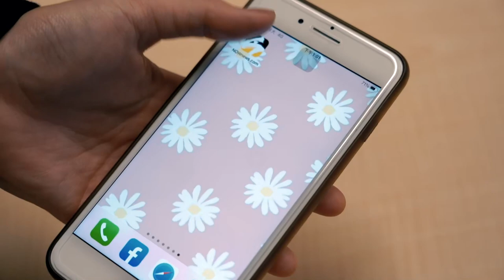中職／吉力吉撈·鞏冠敲第12轟！只差一發追平全壘打王林立｜NOWnews